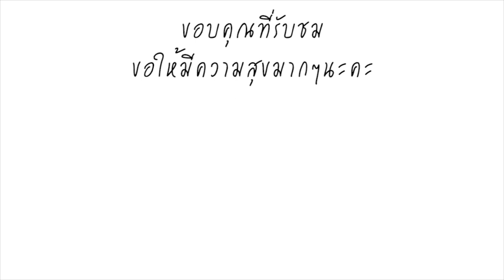พายุปาบึก พ่นพิษ! ทั่วไทยเจอฝน กรุงเทพฯไม่รอด กรมอุตุฯ เตือน 9 จังหวัด ฝนถล่มหนัก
กรมอุตุฯ / เมื่อวันที่ 5 ม.ค. กรมอุตุนิยมวิทยา พยากรณ์อากาศ 24 ชั่วโมงข้างหน้า บริเวณจังหวัดเพชรบุรี ประจวบคีรีขันธ์ ชุมพร สุราษฎร์ธานี นครศรีธรรมราช ระนอง พังงา ภูเก็ต และกระบี่ จะมีฝนตกหนักถึงหนักมากหลายพื้นที่ กับมีลมกระโชกแรง โดยจะมีผลกระทบต่อไปอีก 1 วัน ขอให้ประชาชนระวังอันตรายจากฝนตกหนักถึงหนักมาก ซึ่งอาจทำให้เกิดน้ำท่วมฉับพลันและน้ำป่าไหลหลากได้